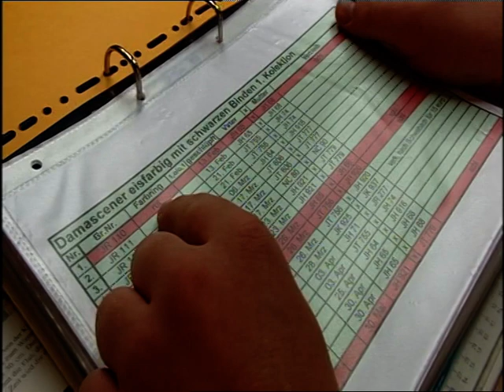Michi im BR